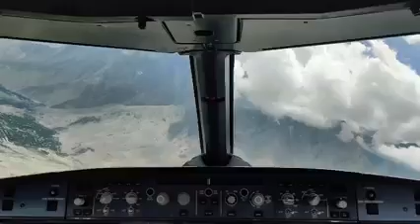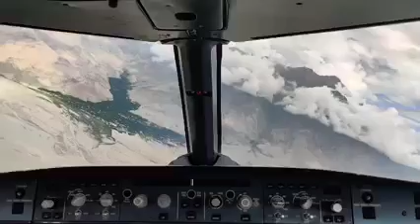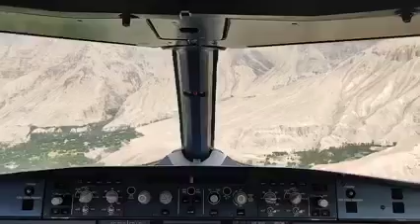Skardu, Pakistan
Cockpit view of approach and landing at Skardu airport, Pakistan